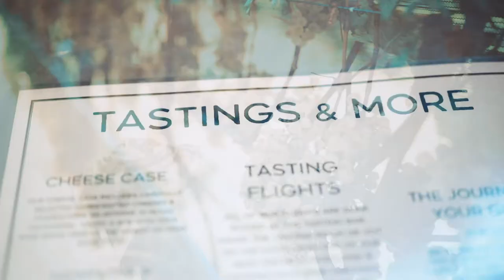Jamesport Vineyards: North Fork's Best Winery ft. Wine Tasting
Our signature style has often been described as “an iron fist in a velvet glove,” a reference to the artful balance between ripeness and restraint, softness and structure...